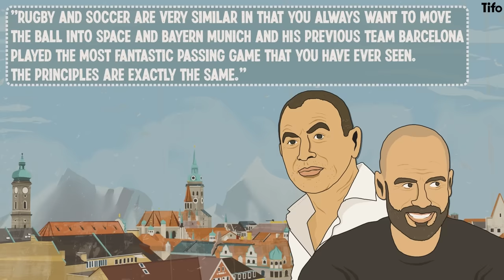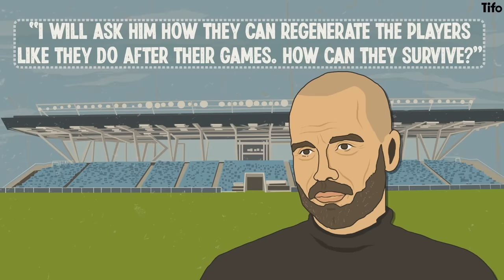How Pep Guardiola is Influenced By Rugby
“Rugby is brilliant,” Pep Guardiola once said, “I teach my players rugby.” But Manchester City look far from a rugby team.

So what is it that Pep Guardiola likes about rugby? And what does he teach his players?

Written by Seb Stafford-Bloor, illustrated by Philippe Fenner.